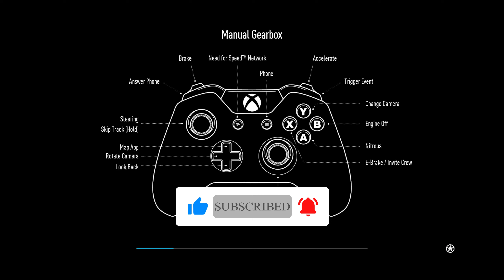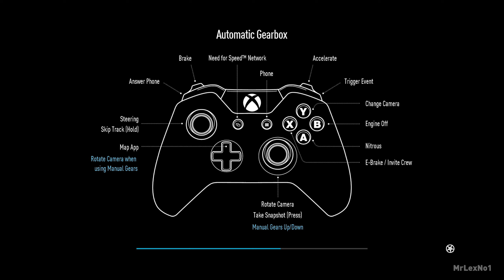Need for Speed 2015 Remastered: Tunerz Know & Torque Of The Town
Car: BMW M3 E46
Graphics: High
Controller: Xbox 360

PC Specs:
CPU: Intel® Xeon X5675 3.1GHz Processor
GPU: nVidia RTX 2070 Gigabyte Windforce 8GB
Motherboard: Gigabyte GA-X56-UD3R
RAM: X2 HyperX 8GB 1886 CL11 DDR3 HyperX Blu Dual Channel